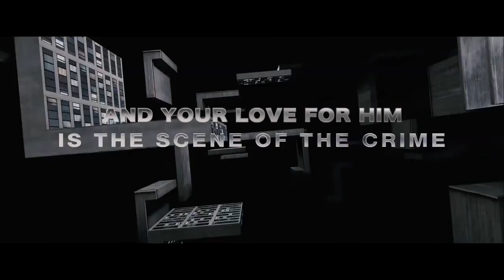Shrekception - Official Trailer HD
Directed by Huntre Woelflfle.
Featuring Shrekonardo Deswampio.

This fan-trailer is made using clips from Shrek and Shrek Forever After. The audio is all from the Inception Trailer.